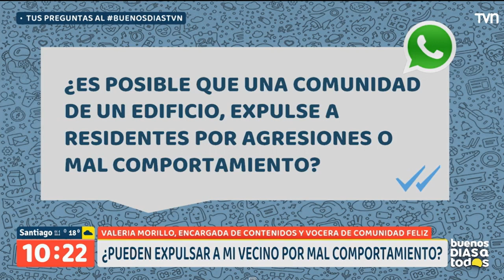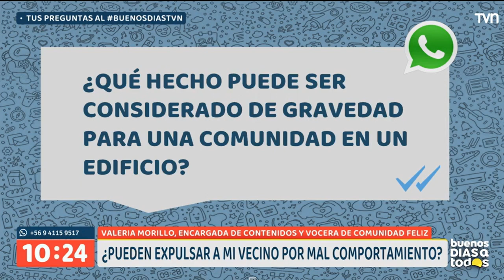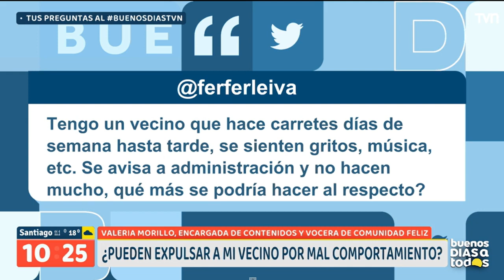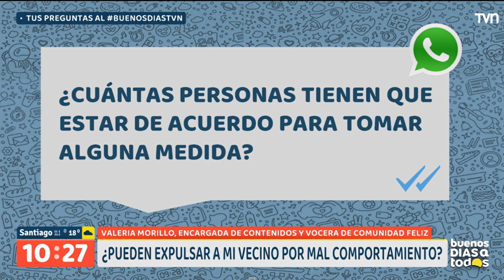Golpes en edificios, ruidos molestos y Ley de Copropiedad - TVN